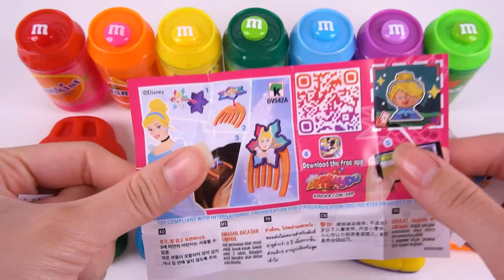Satisfying Video | Mixing Candy in BathTub & Milk Bottles & Slime Cutting ASMR